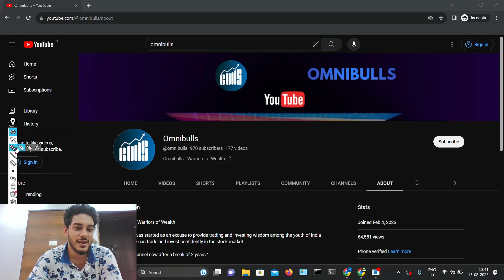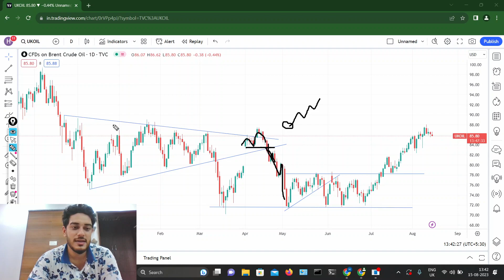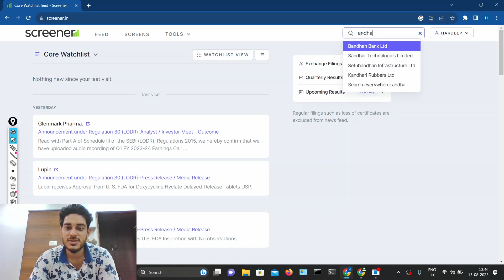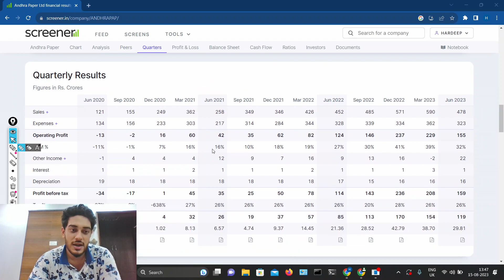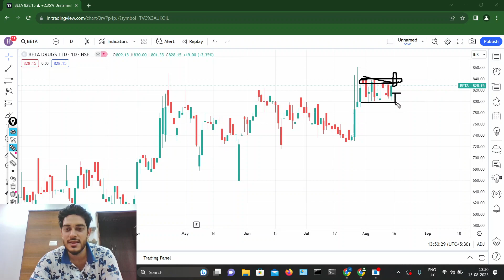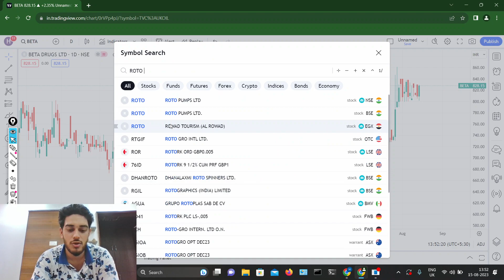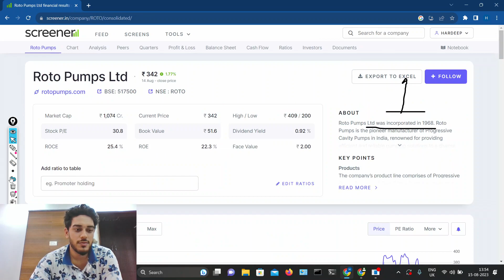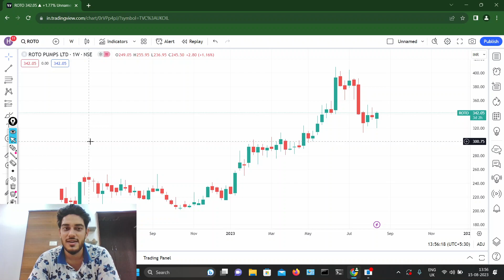Breakout Stocks to Buy | Swing Trading | Omnibulls | Hardeep Malik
Here I discuss which stocks to buy for swing trading or positional trading.

Daily bank nifty
bank nifty analysis
nifty 50, nifty 100
banknifty, finnifty, index, options
stocks, breakout failure
intraday, charts, patterns
panic selling, selling pressure, sideways
straddle, strangle, nifty bank
hdfc bank, kotak bank, sbi bank, indusind bank, axis bank
omnibulls, omnipick, daily analysis
algo trading, algorithmic trading, greeks
ghanshyam tech, ghanshyam tech exposed,
abhishek kar, abhishek kar exposed
booming bulls, booming bulls exposed
iitian trader, iitian trader exposed
power of stocks, power of stocks exposed
a digital blogger
vivek bajaj, vivek bajaj exposed
stock burner, stock burner exposed